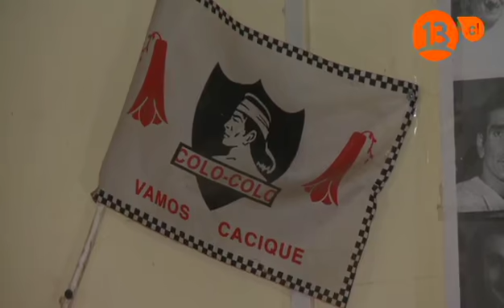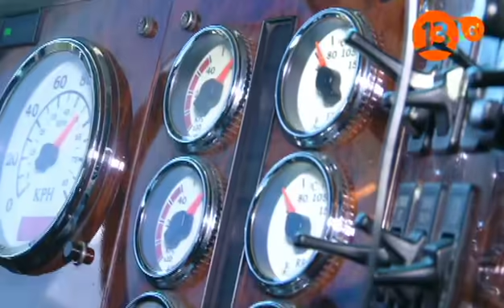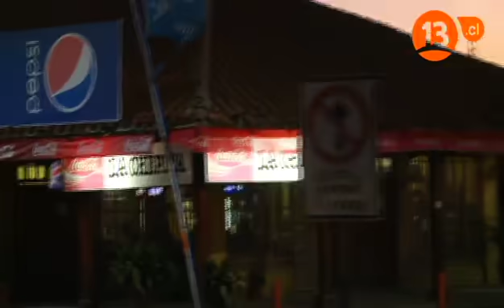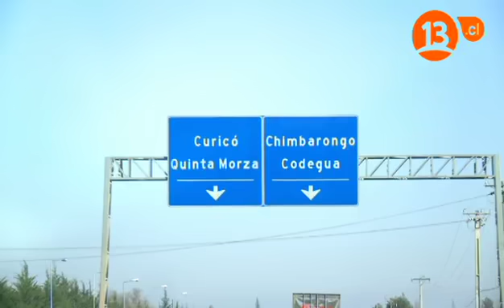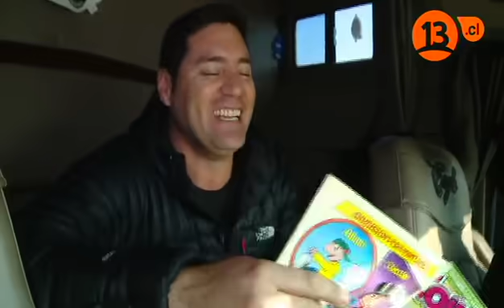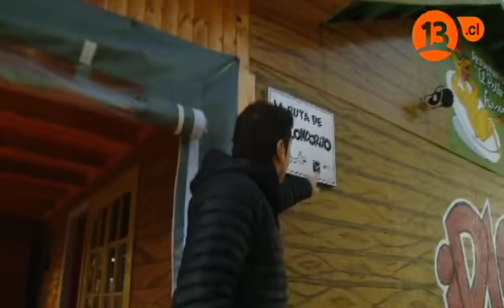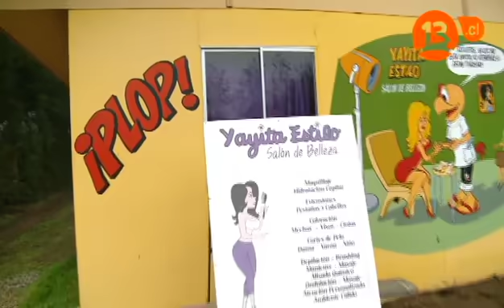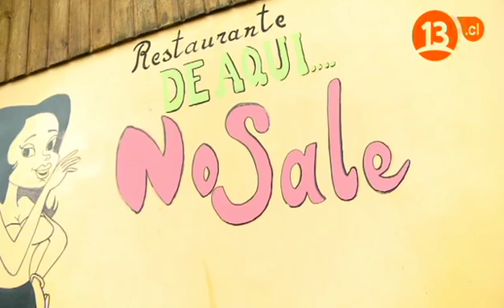Las Picadas de la Ruta 5 Sur | Lugares que hablan | Temporada 2014